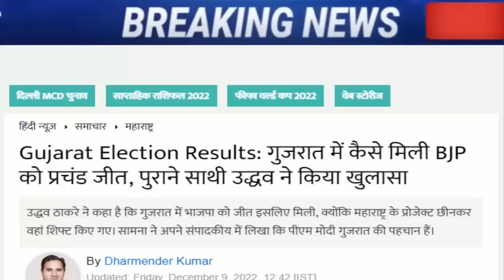अभी अभी की बहोत बड़ी खबर..!